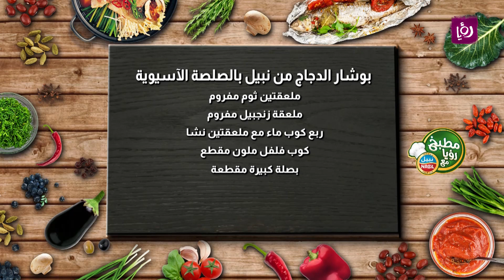بوشار الدجاج من نبيل بالصلصة الآسيوية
المقادير:
يلو من بوشار الدجاج من نبيل
ملعقتين كبيرتين صلصة حارة
ربع كوب كاتشب
ربع كوب صويا صوص
ملعقة كبيرة سكر
ملعقتين زيت السمسم
ملعقتين ثوم مفروم
ملعقة زنجبيل مفروم
ربع كوب ماء مع ملعقتين نشا
كوب فلفل ملون مقطع
بصلة كبيرة مقطعة
تكفي ٥ أشخاص

مطبخ رؤيا